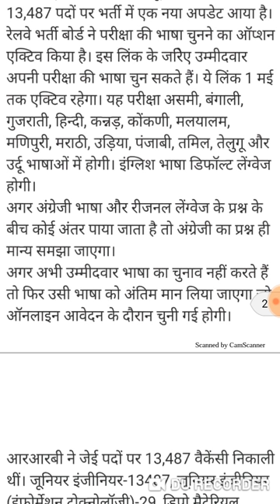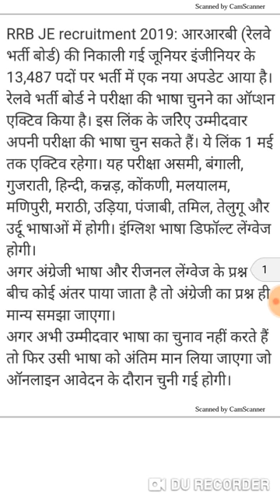Rrb je exam 2019 official notification choice language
Aj ke video me rrb je exam 2019 official notification for choice of Languages ke bare me batya gaya h
Bstc 2019
Bstc rajsthan Gk
Bstc resigning
Bstc hindi
Bstc English
Bstc teaching aptitude
Bstc Sanskrit
Bstc syllabus
Ptet 2019
Ptet rajsthan Gk
Ptet resininog
Ptet hindi
PTET English
Ptet syllabus
Psst 2019
Reet
Ctet
Exam results
Admit card
Mgsu